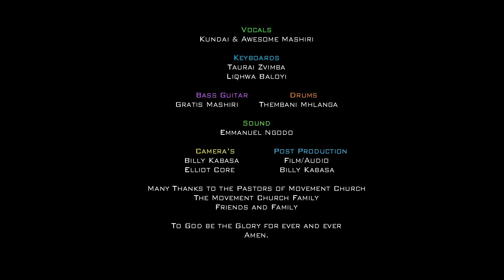A night to worship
Filmed @ Movement Church July 23.